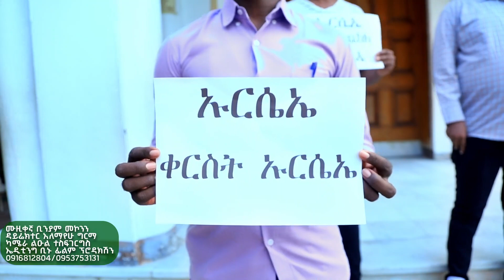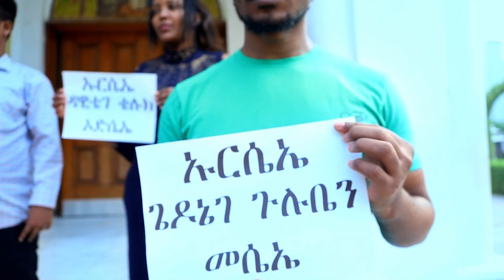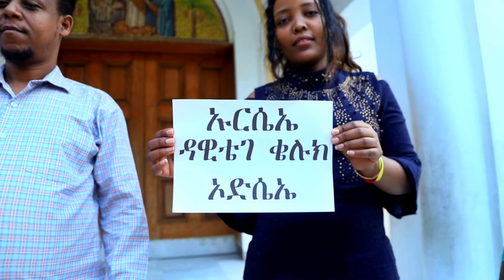February 28, 2024 የዘማሪት ሸግቱ ፍቅሬ